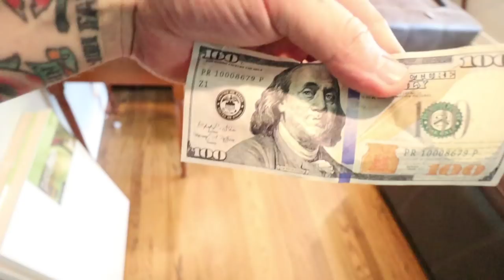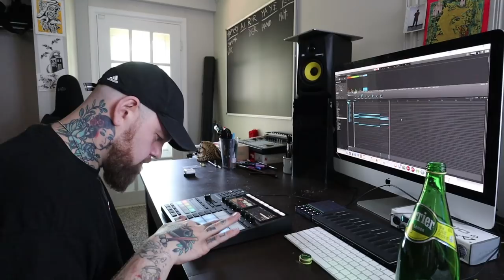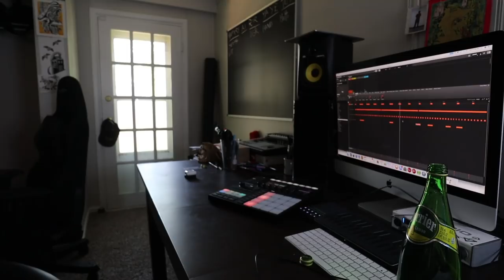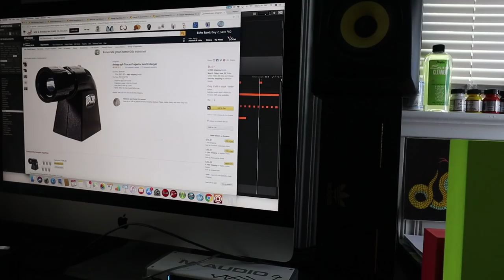Pitch Your Ideas Like a Fastball + Why I feed my Dog $100 Bills + Fitness Updates